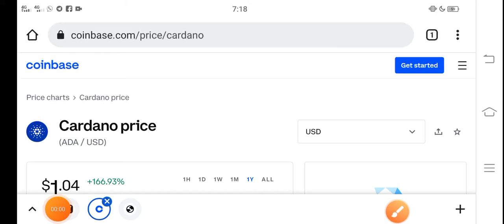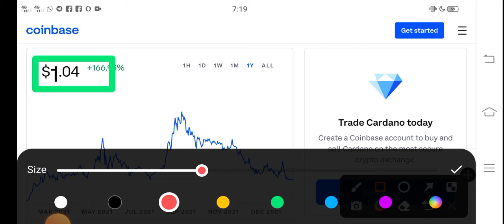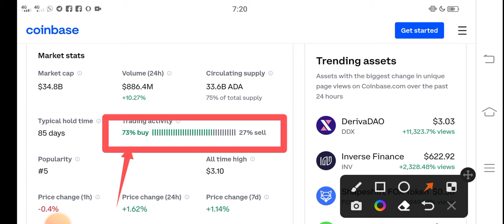Cardano Burn Alert! || Ada Price Prediction! Cardano Today News